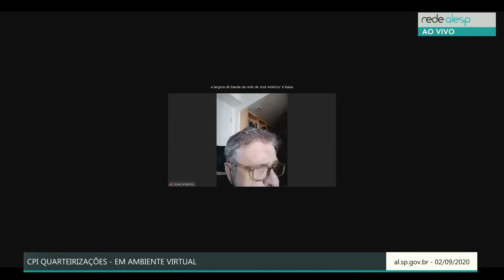Edmir Chedid, Deputado Estadual (DEM), 4°pronunciamento durante a CPI das quarteirizaçōes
4° Pronunciamento do Deputado Estadual, durante a CPI das quarteirizaçōes realizada no dia 02/09/2020, em ambiente virtual na Assembleia Legislativa do Estado de São Paulo.